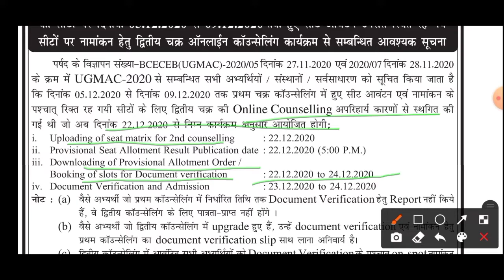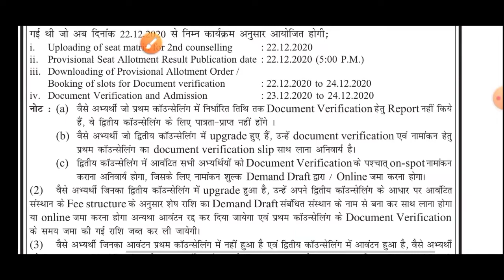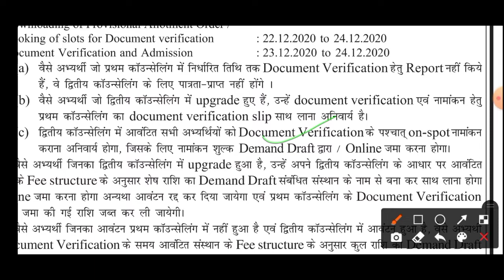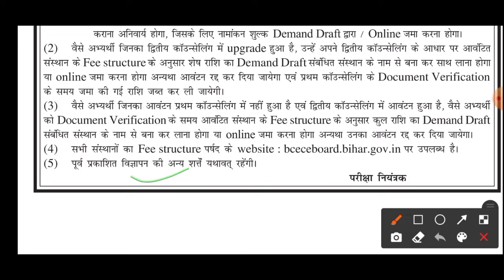UGMAC 2nd round result OUT NOW || download Allotment letter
Hey guys,
This video is all about the result of Ugmac round 2, 2020.

NOTIFICATION on kar lena more important videos are coming.

I know you can complete it.

Thanks!